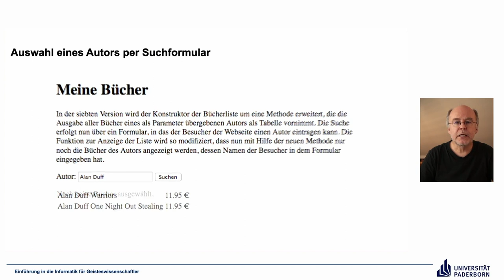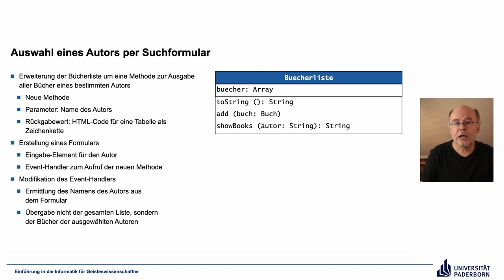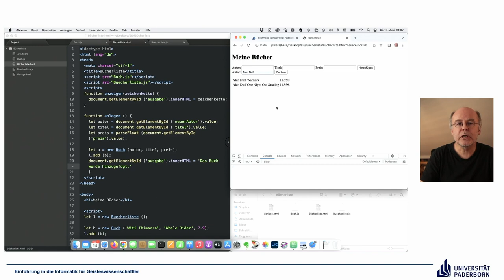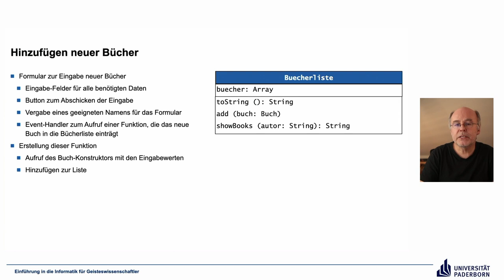EIG: Bücherliste – Schritt 7 und 8